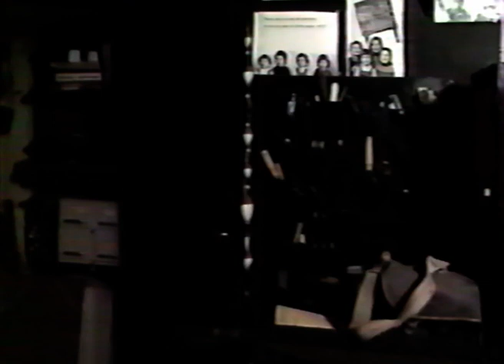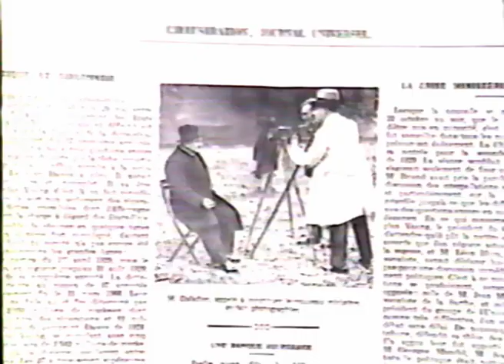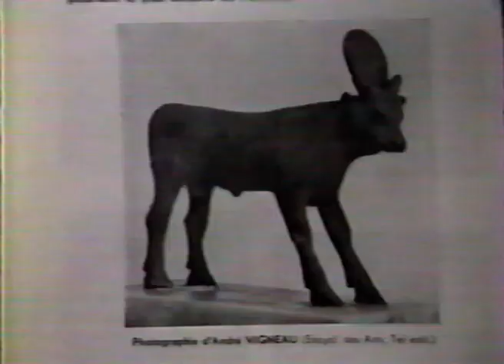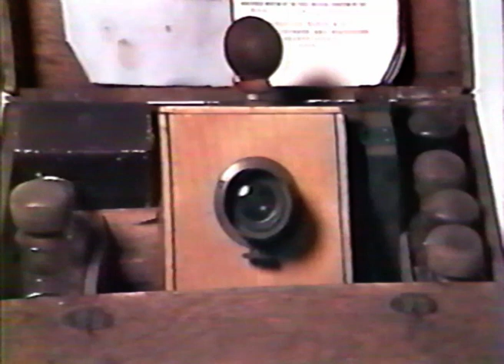Robert Doisneau : Entretien avec René Deroudille [VHS]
À Didier...

Bon visionnage !